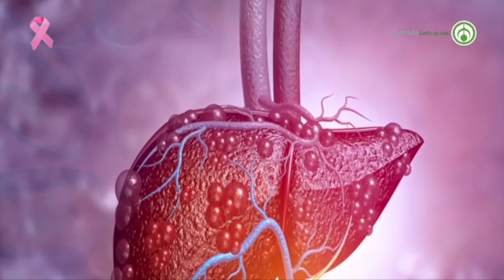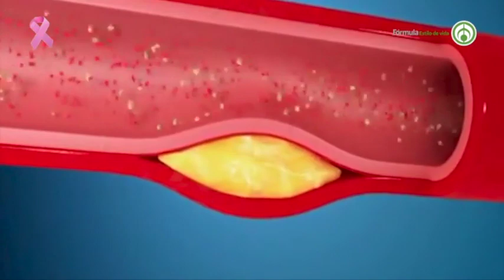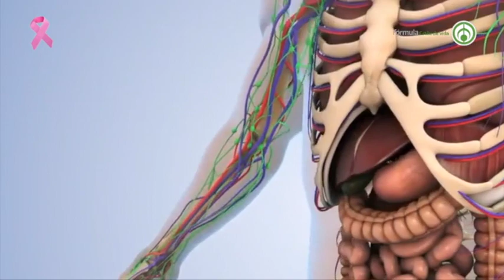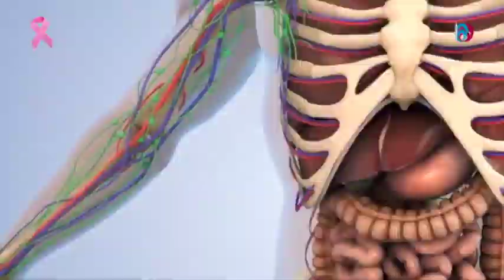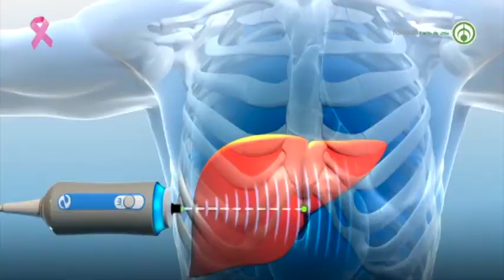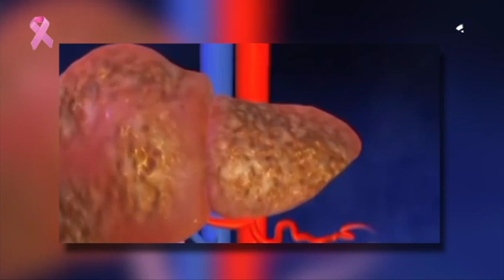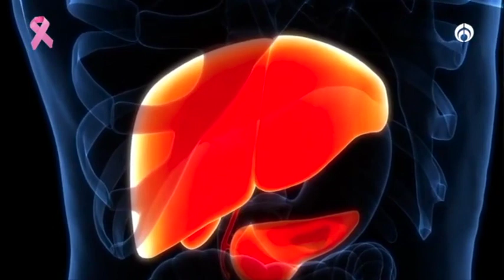Hablemos del hígado con el doctor Juan Francisco Rivera Ramos.